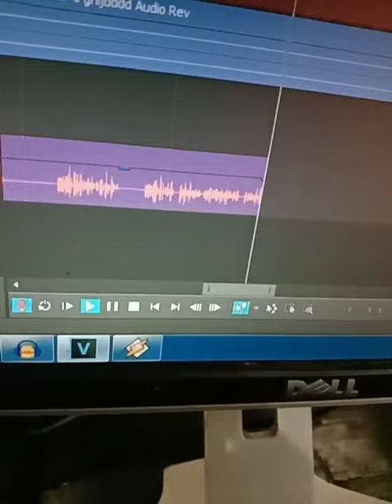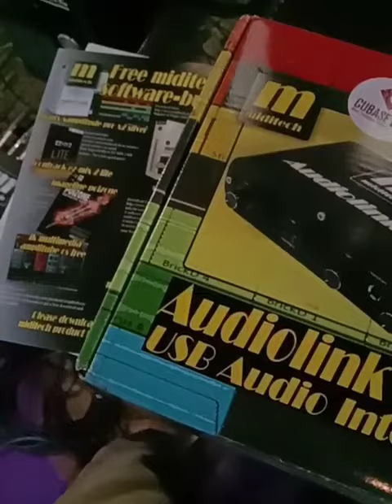Unboxing recording soundcard audio intrface usb M Miditech narasi film dokumenter Tv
Kejernihan suara ditentukan microphone dan soundcard hardware, dan pada video ini adalah sebuah dubing pada film dokumenter dgn soundcard audio M miditech.
Software yang support banyak sekali, hampir semua daw ter connect.
Suara out pun jernih dan flat.